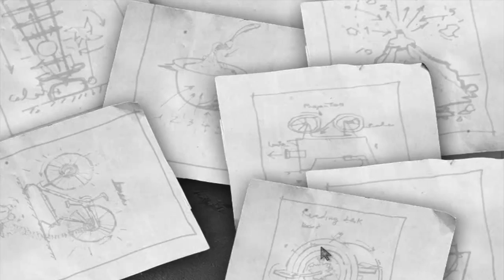Frankenweenie -- Schockierende Experimente ( Story - Modus )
man sollte das micro auch einschalten bzw wenn man es einschaltet auch richtig
einstellen :(